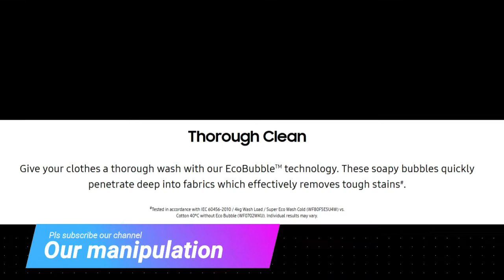samsung washing machine